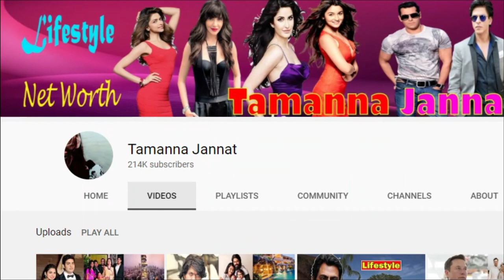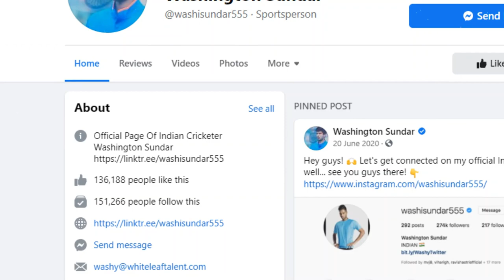Washington Sundar Lifestyle 2021, Income, Family, Age, House, Cars, Net Worth, Career, Biography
Washington Sundar is an Indian international cricketer. He is a left handed batsman and right-arm off-spinner. He has played for the India national under-19 cricket team as a batsman. He made his international debut for India against Sri Lanka on 13 December 2017. Wikipedia

Born: October 5, 1999 (age 21 years), Chennai, India

Test debut (cap 301): 15 January 2021 v Australia

Last Test: 4 March 2021 v England

T20I debut (cap 72): 24 December 2017 v Sri Lanka

Batting: Left-handed

Bowling: Right-arm off-break